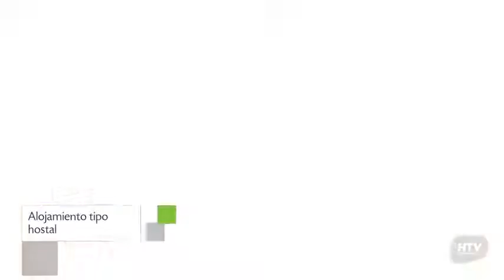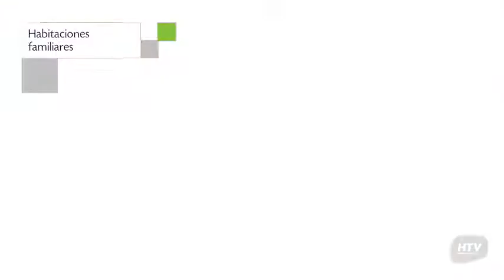Pousada Watu Kerere en Praia do Rosa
Pousada Watu Kerere ofrece 10 habitaciones con minibar, ducha y bañera.